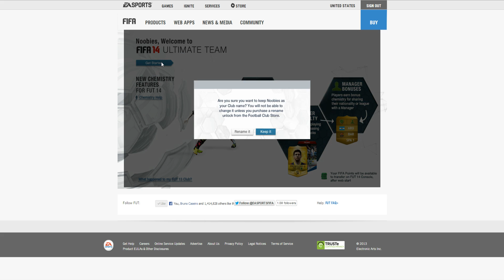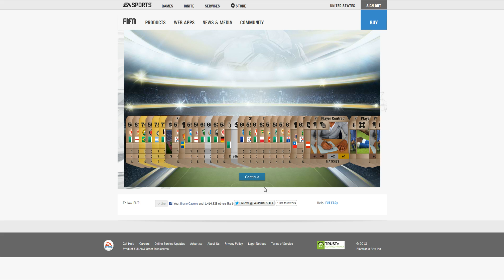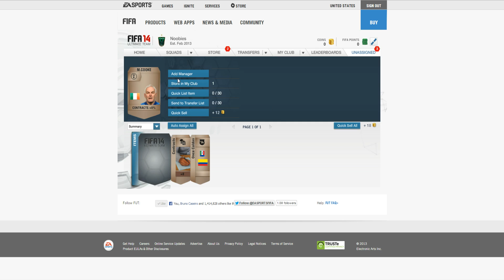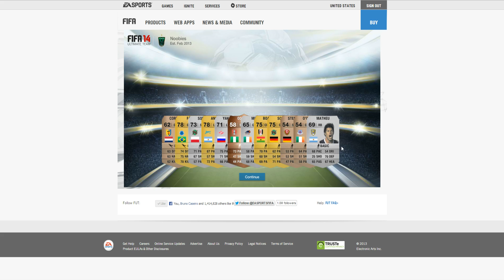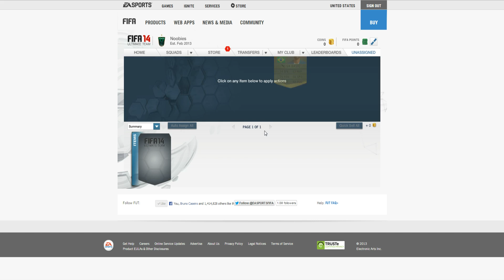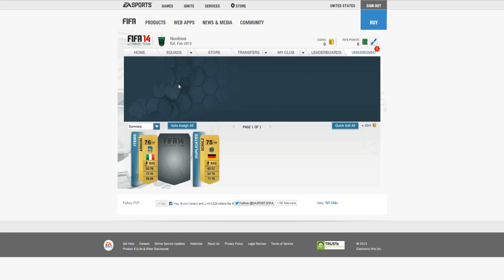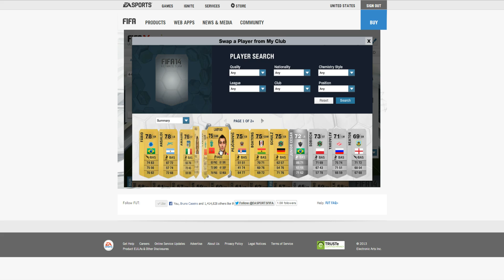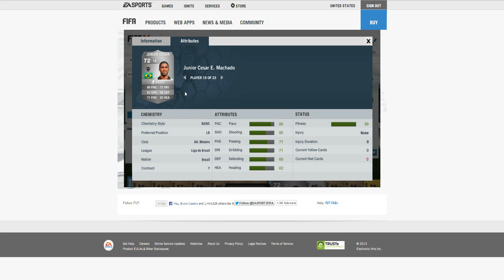FIFA 14 - SECOND PACK OPENING - WEB APP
UTCointraders only do trades through their official website, and do NOT trade through Youtube or anywhere else. So beware of any scammers.